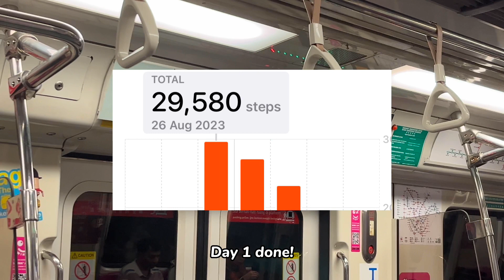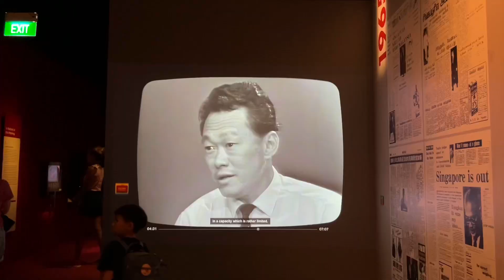Singapore Vlog ||| A qucik trip with Hubby!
Camera used: ip13
Editing tool: Capcut
Musics: Chill Peach

thankyou and stay safe!